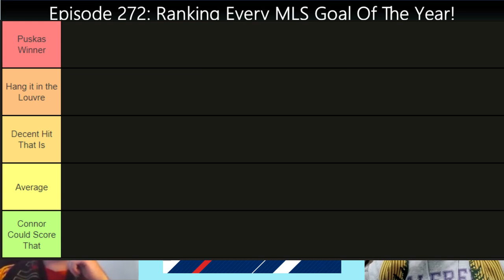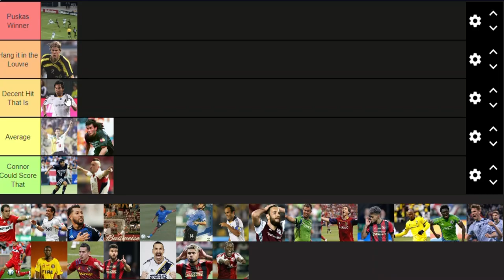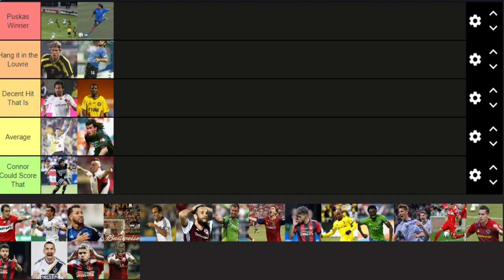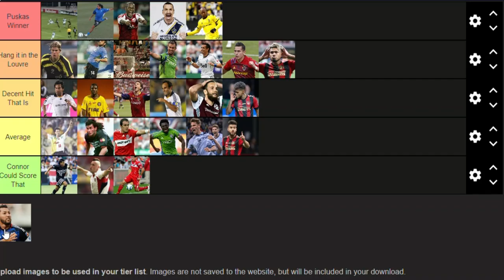Brutally Rating Every MLS Goal of the Year! Episode 272!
In this episode, we look rank every MLS Goal of the Year into 5 tiers, based on their improtance, difficulty, and overall WOW factor!

0:00 - Scarf of the Week
2:58 - Tier Labels
4:49 - Eric Wynalda 1996
7:49 - Marco Etcheverry 1997
8:37 - Brian McBride 1998
10:31 - Marco Etcheverry 1999
12:06 - Marcelo Balboa 2000
13:31 - Clint Mathis 2001
14:46 - Carlos Ruiz 2002
16:11 - Damani Ralph 2004
17:38 - Dwayne De Rosario 2004
19:07 - Dwayne De Rosario 2005
21:54 - Brian Ching 2006
24:24 - Cuauhtemoc Blanco 2007
26:18 - Will Johnson 2008
27:31 - Landon Donovan 2009
31:59 - Marco Pappa 2010
33:14 - Darlington Nagbe 2011
36:14 - Patrick Ianni 2012
38:00 - Camilo Sanvezzo 2013
39:54 - Obafemi Martins 2014
41:56 - Krisztian Nemeth 2015
44:04 - Shkelzen Gashi 2016
47:42 - Hector Villalba 2017
50:18 - Zlatan Ibrahimovic 2018
52:19 - Josef Martinez 2019
55:07 - Darlington Nagbe 2020
56:33 - Rubio Rubin 2021
58:20 - Josef Martinez 2022
1:00:00 - Luciano Acosta 2023